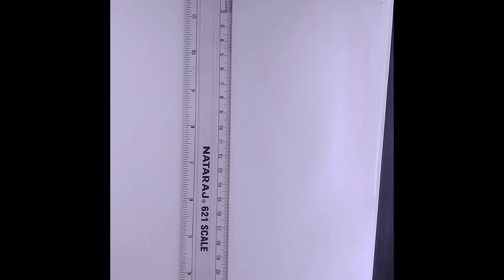beautiful girl drawing easy step by step ❤️😍 | how to draw a girl easily | drawing for beginners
Hello everyone!

In this video you are going to learn how to draw a beautiful girl step by step

pencil sketch
pencil drawing
beautiful drawing
girl ki drawing banae
girl drawing
girl ki drawing
girl beautiful drawing
drawing short video
drawing easy
colour drawing
colour pencil drawing
colour ki drawing
colour full drawing for kids

fashion drawing
free art